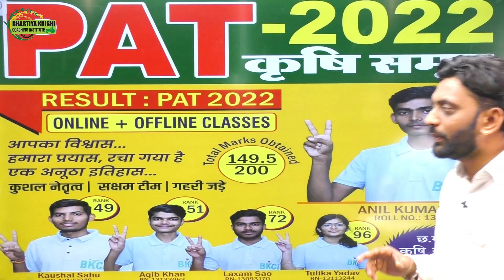TARGET BATCH FOR PAT/ICAR 2023